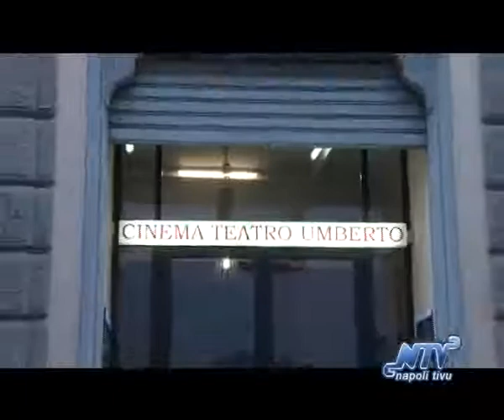"Napoli Cultural Classic"